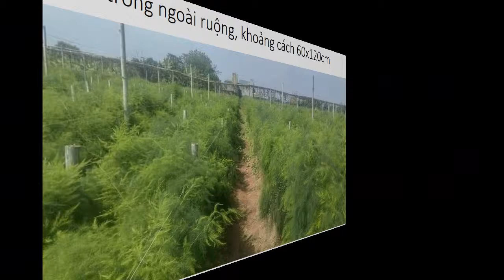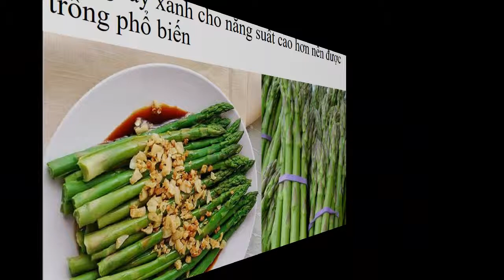Măng Tây Quảng Ngãi 0961929325